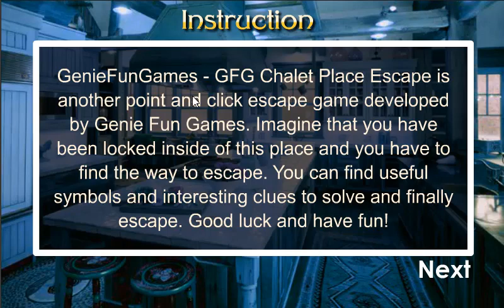GFG Chalet Place Escape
GenieFunGames - GFG Chalet Place Escape is another point and click escape game developed by Genie Fun Games. Imagine that you have been locked inside of this place and you have to find the way to escape. You can find useful symbols and interesting clues to solve and finally escape. Good luck and have fun!